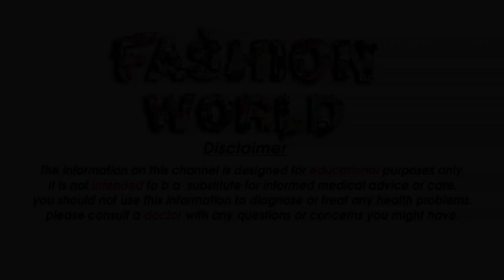Earring Design Simple and Beautiful Silk Thread Earrings Design For Girls